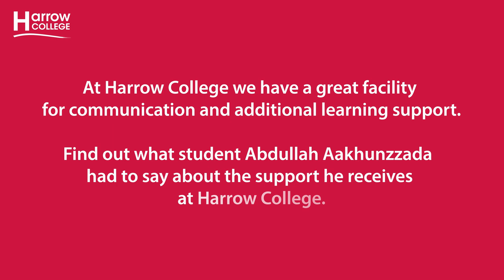Foundation Learning & Skills for Life | Communication Support l Harrow College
At Harrow College, we have a great facility for communication and additional learning support.

Find out what student Abdullah Aakhunzzada had to say about the support he receives at Harrow College.